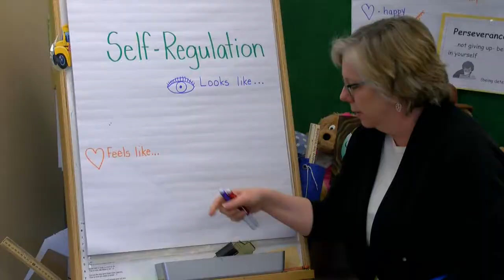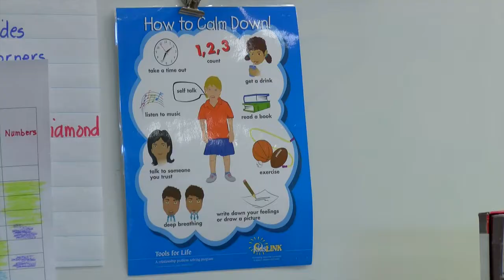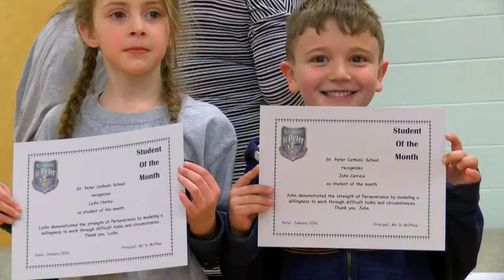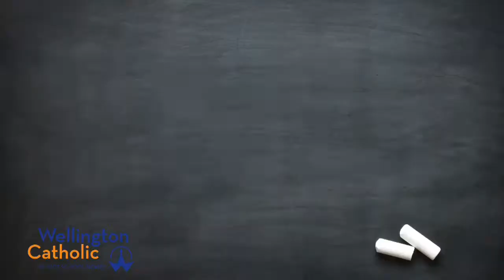St Peter CS, Guelph, Strengths